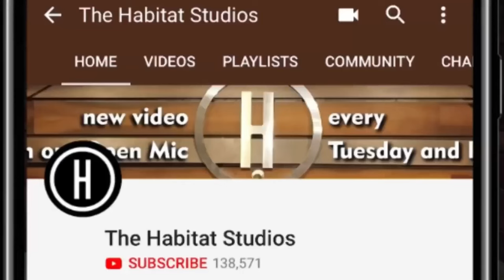Chhatrapati Shivaji Maharaj - Shouryagatha by Vaibhav Gupta | Hindi Poetry at The Habitat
The Journey of this Poetry started when first time I saw a Temple of Chhatrapati Shivaji Maharaj in my friends newly purchased house.

Being from North India I had very little to no Knowledge not about the legacy of Chhatrapati Shivaji Maharaj, Maratha Empire and His Incredible Leadership.

I watched many movies, read so many articles about Chhatrapati Shivaji Maharaj and I was so enthralled by the Contributions Shivaraje has made to Motherland. I decided to take this incredible tale of Chhatrapati Shivaji Maharaj to Each and Every Indian and I wrote Chhatrapati Shivaji Maharaj - ShouryaGatha